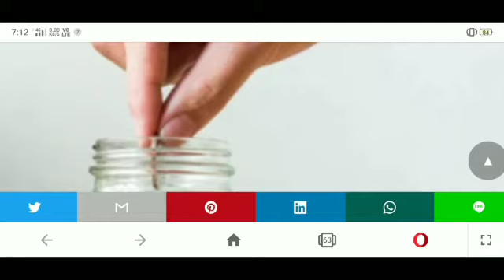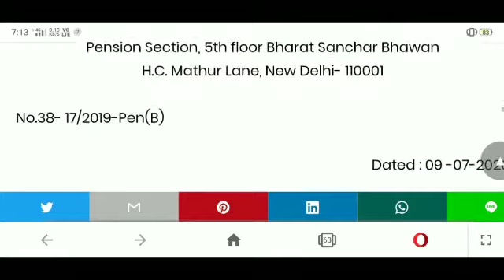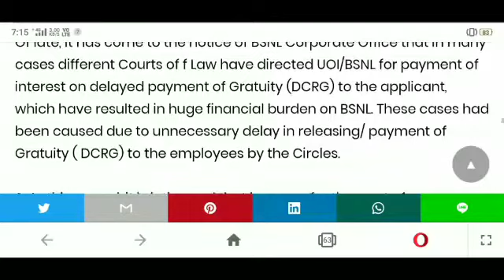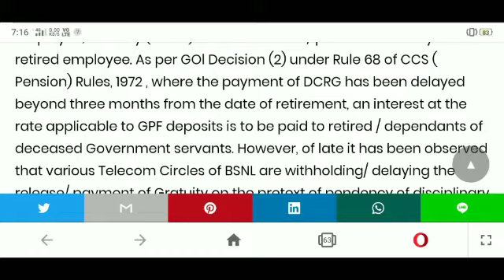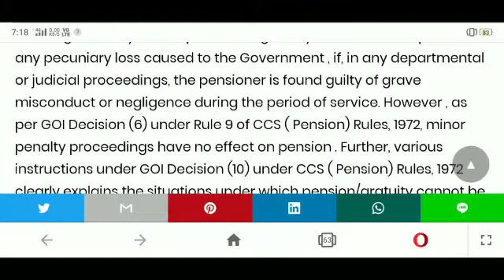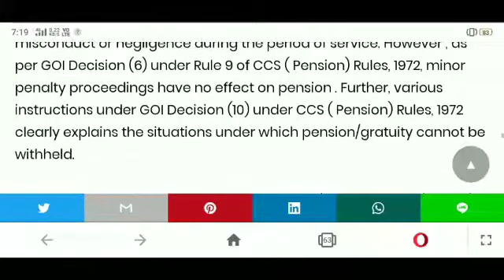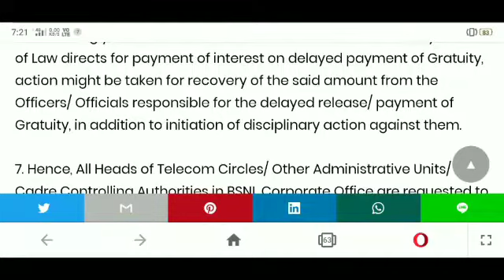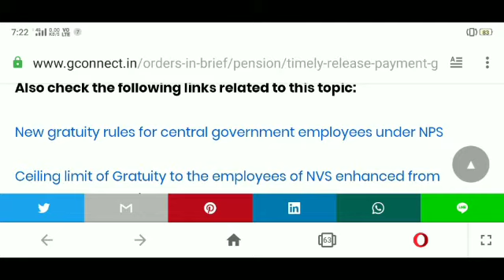BSNL news| BSNL Vrs second installment good news |BSNL June salary| BSNL contract workers salary